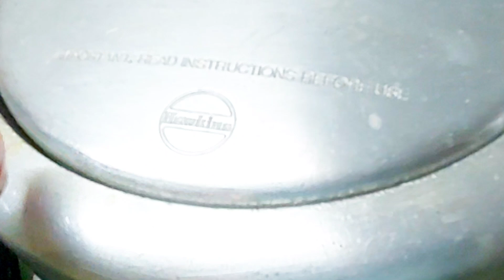amazing kitchen tips and tricks👌👌ഈ സൂത്രങ്ങളൊക്ക ഇനിയും അറിഞ്ഞില്ലെങ്കിൽ 🤦‍♀️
time management tips, time saving kitchen tips, kitchen tips malayalam, how to save time in kitchen, super tips to save time in kitchen, working moms days, working mom malayalam, how to manage time in kitchen, how to finish kitchen job fast, how to keep kitchen neat and clean